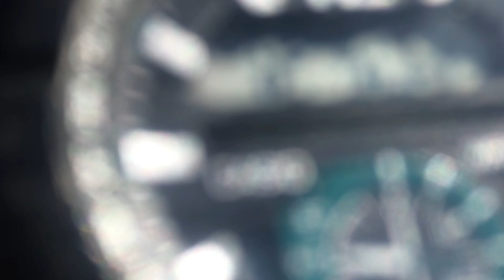PAGUDPUD ILOCOS LAST LAPS DERBY 329KM air Distance